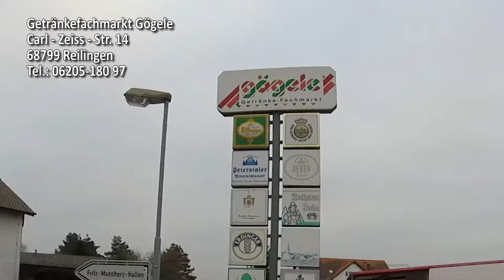Reilingen Getränke Gögele Getränkefachmarkt Lieferservice Werbespot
Reilingen Getränke Gögele Getränkefachmarkt Lieferservice